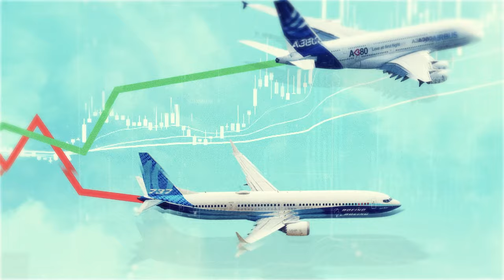Boeing's Future: Can The Aviation Giant Overcome Its Crises? | Infinite Altitudes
Is Boeing's Future at Risk? This video uncovers Boeing's serious challenges, from financial troubles and safety issues to leadership changes and whistleblower allegations.

With subpar parts reportedly finding their way onto jets and CEO Dave Calhoun defending the company’s reputation, Boeing is under immense pressure. Will focused leadership and a commitment to safety help the aviation pioneer overcome these crises?

Watch to learn about Boeing’s potential for redemption amidst its struggles.

This video is about Boeing's Future: Can The Aviation Giant Overcome Its Crises? But It also covers the following topics:

Boeing Latest News
Boeing Leadership Changes
Boeing 737 Max Problems

Video Title:   Boeing's Future: Can The Aviation Giant Overcome Its Crises?